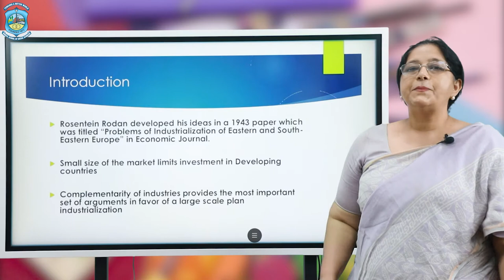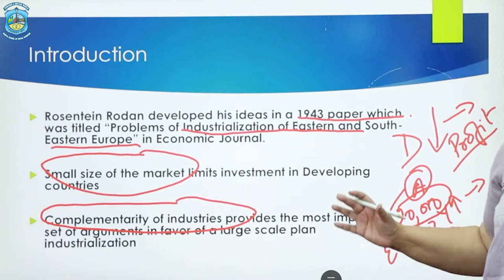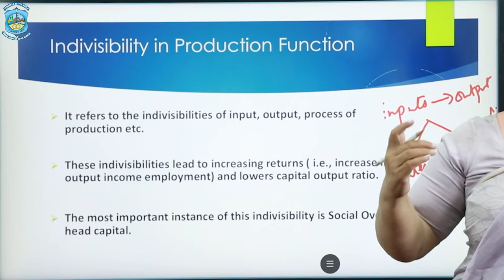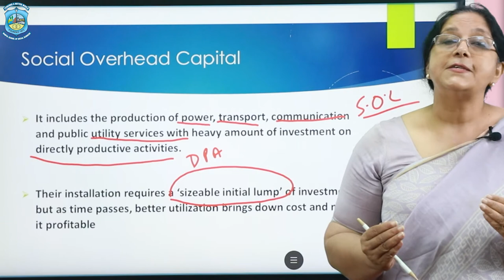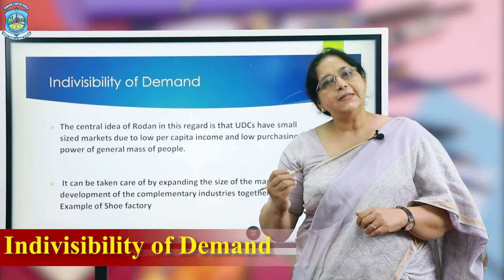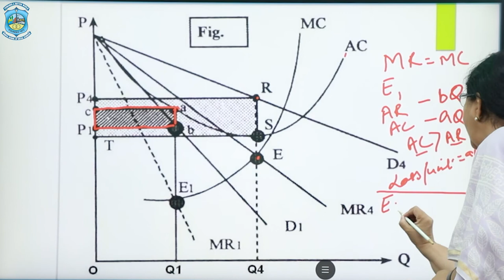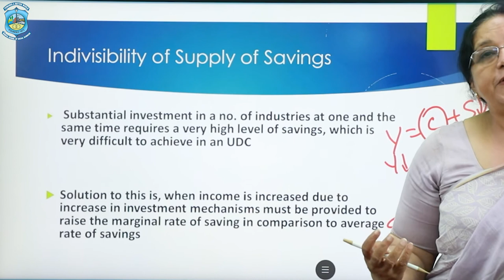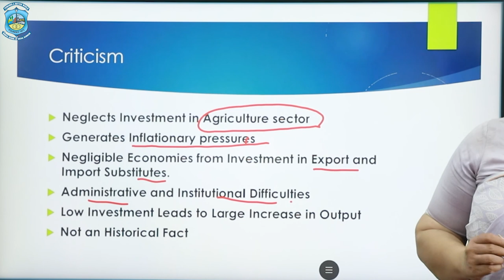Rosentein Rodan's Big Push Theory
Subject - Economics,  topic - Rosentein Rodan's Big Push Theory
Presented by BSSS COLLEGE BHOPAL